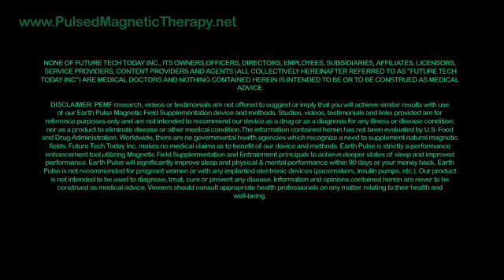Stopping Insomnia & Why Your Body Is Craving More Energy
- There's a new high tech way to bring yourself back to a time where getting deep sleep was easy. Stopping insomnia is not as difficult when you understand how the magnetic field of the earth is changing as well as how your body is impacted by the background radiation from wireless technology. This background radiation is often called electro-smog and it's an invisible sleep killer.

This is an intro video to the concept of sleep debt and the impact of electro-magnetic forces on your sleep habits.